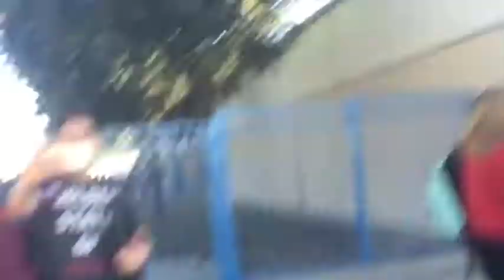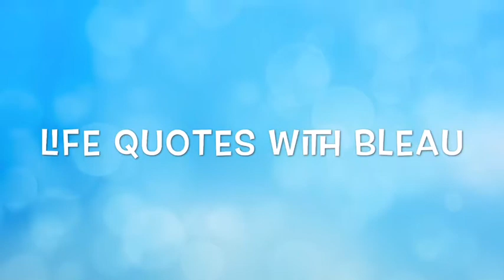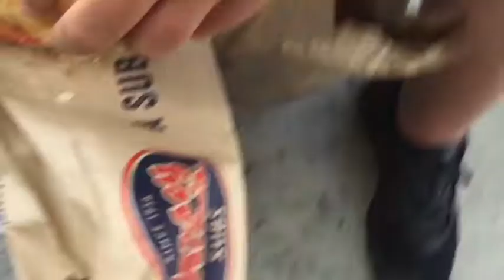10-3-16: WALKING HOT SAUCE AT LIBERTY?!?!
THANK YOU FOR JOINING US ON ANOTHER DAY AT LIBERTY HIGH SCHOOL!

IF YOUR NEW TO THE CHANNEL:
HI! THIS IS THE DAILY MARTHA SHOW WHERE WE FILM MARTHA'S MONDAY-FRIDAY LIFE AT SCHOOL!

PEOPLE VLOGS:
ONCE EVERY WEEKEND WE TRY TO GET ONE OR TWO PEOPLE TO VLOG THEIR LIFE'S OR DO A Q&A. WE CALL IT PEOPLE VLOGS. IF YOU WOULD LIKE TO PARTICIPATE IN PEOPLE VLOGS PLEASE CONTACT THE PRODUCER DAVID ON INSTAGRAM @officaldavidsmith OR CONTACT MARTHA ON INSTAGRAM @marthaarambula01.

BYE LIL MEXICAN PATATORS!!